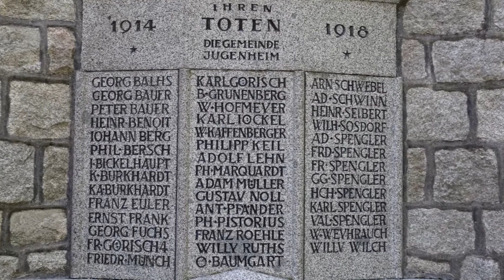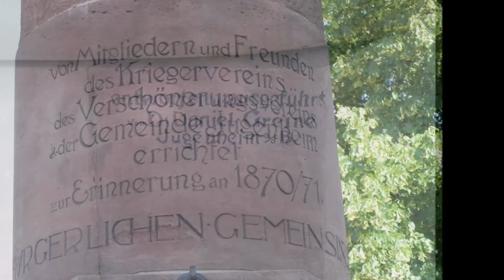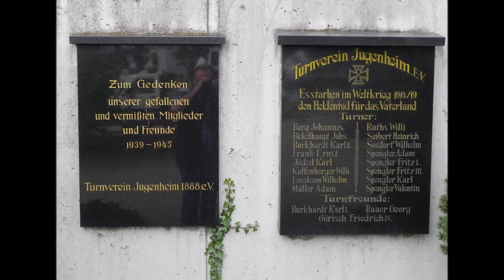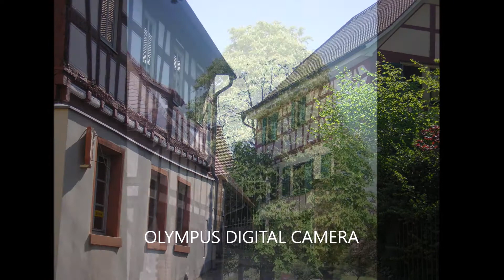Jugenheim Ortskern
Ein Spaziergang durch Jugenheim